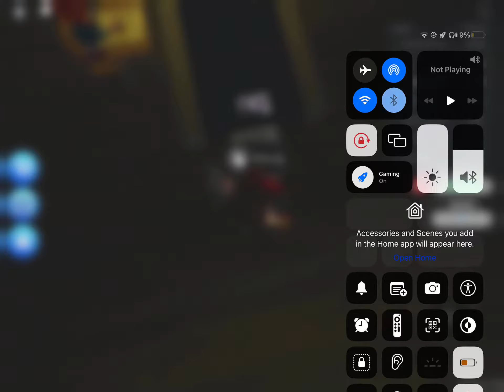This happens when you eat chicken nuggies